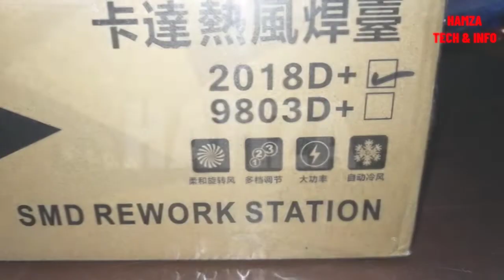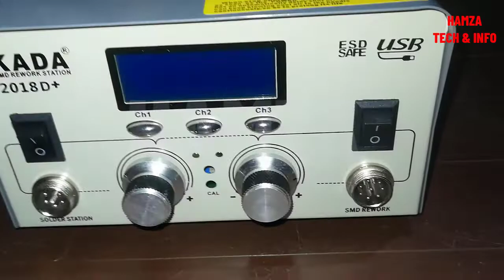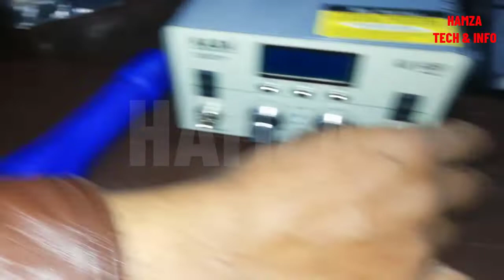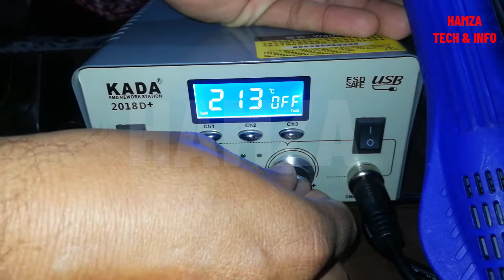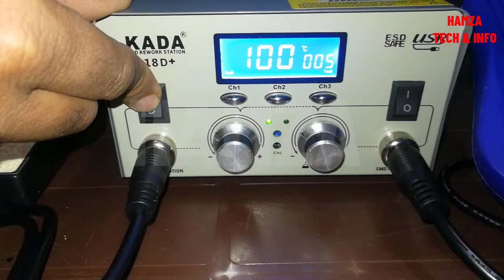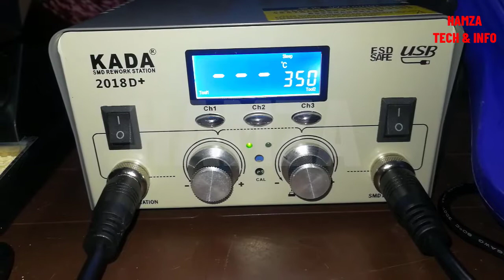BEST AND CHEAP SMD REWORK STATION 2018D+ UNBOXING AND FULL REVIEW INBOX ITEM QUILTY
BEST SMD REWORK STATION 2018D+ UNBOXING AND FULL REVIEW  INBOX ITEM QUILTY
KADA SMD REWORK STATION WITH SOLDERING IRON BEST QUILTY FOR PROFESSIONAL SMD WORK BEST AND CHEAP SMD REWORK STATION 2018+ IS EXTREAT QUILTY AND BEST FOR MOBILE REPAIRING AND OTHER ELECTRONIC SMD WORK